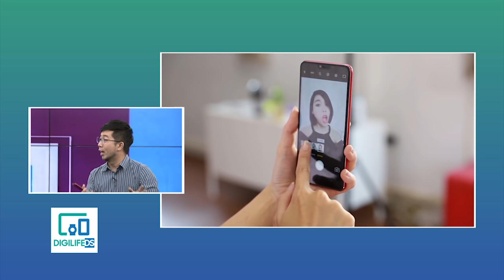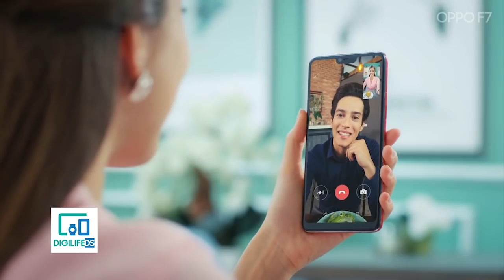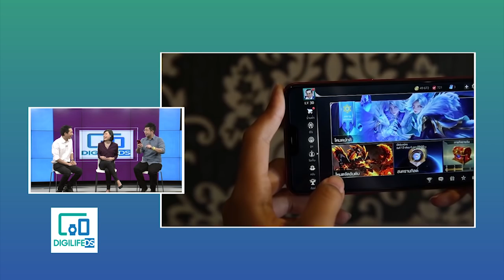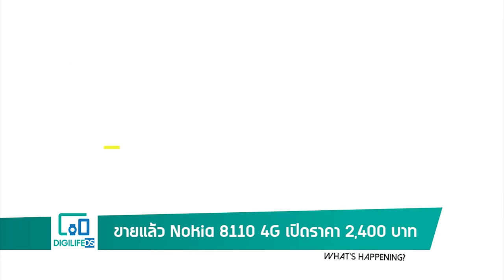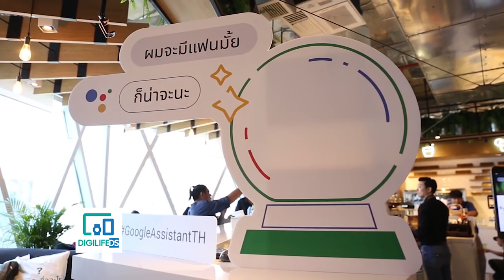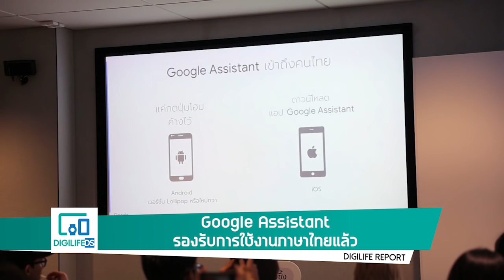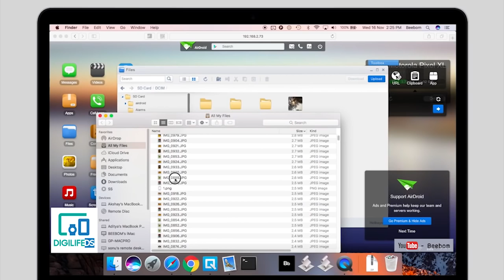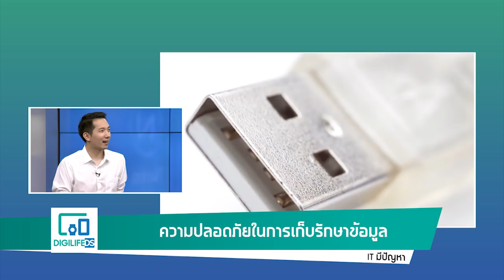DigiLife DS - 19 พ.ค. 61 | รีวิว Oppo F7, Google Assistant พูดไทยได้แล้ว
รายการ DigiLife DS ออกอากาศทุกวันเสาร์ 14:30 - 15:00 น. ทางช่อง Nation TV

ดำเนินรายการโดย @spin9 @nuttaputch @kengkawis @octopatr